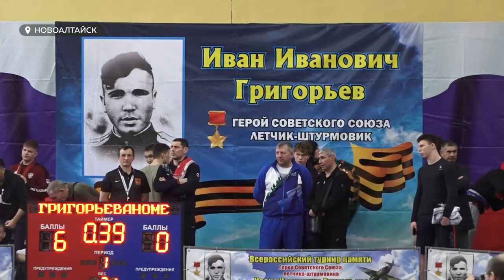В Новоалтайске прошёл Всероссийский турнир по греко-римской борьбе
На одной волне с олимпийскими чемпионами. На Всероссийском турнире по греко-римской борьбе в Новоалтайске действующие спортсмены смогли перенять опыт у известных экс-чемпионов. Среди последних - чемпионы мира и Европы, а также победители олимпийских игр. Как прошла и чем надолго запомниться эта встреча?